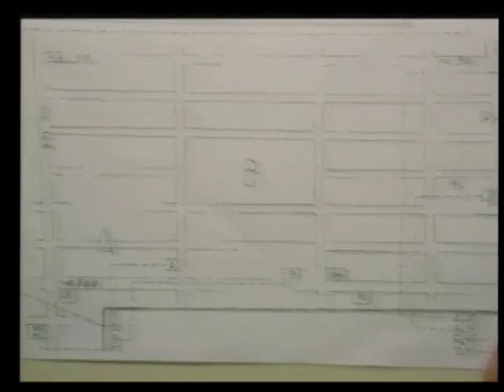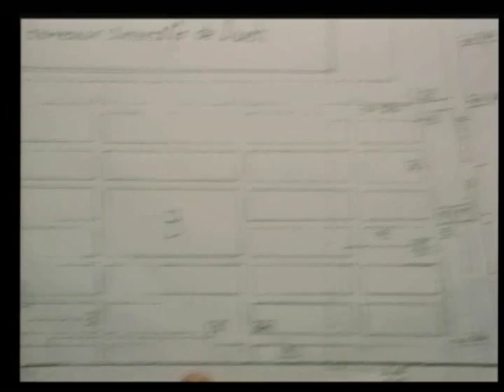Session 1 - 23 April 2009 - Case 001 - Fl/Kh